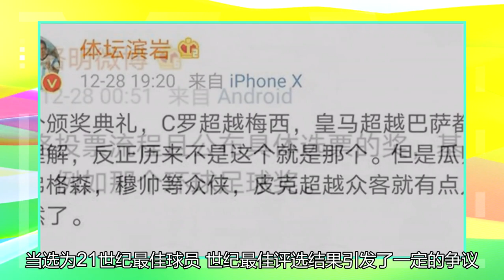中国媒体人：C罗超梅西能理解弗格森瓜帅和皮克不适合获奖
12月27日晚，在迪拜进行的国际体育大会上，一年一度的环球足球奖颁发了众多奖项，包括年度最佳球员、最佳俱乐部、最佳教练等，此外今年还增加了世纪最佳球员、世纪最佳教练、世纪最佳俱乐部等奖项。本年度最佳球员奖没有任何悬念，属于拜仁球星莱万。